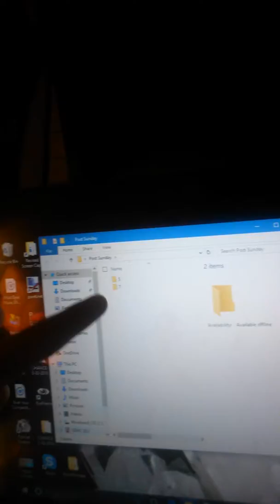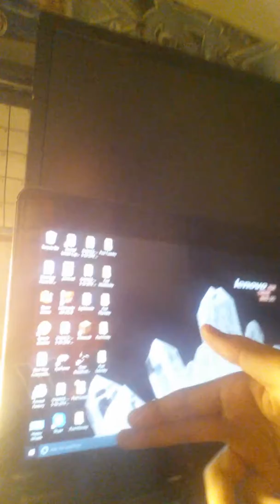I've got a posting schedule!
I will be posting at 5 and 7 from late August to early June (school year) and posting at 11 and 3 from early June to early to mid August.  Hope you like it!